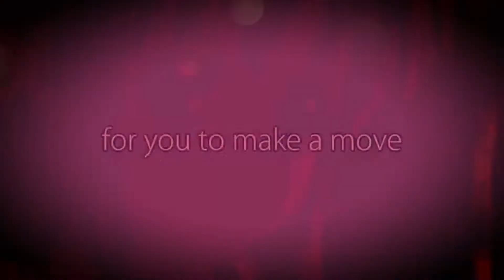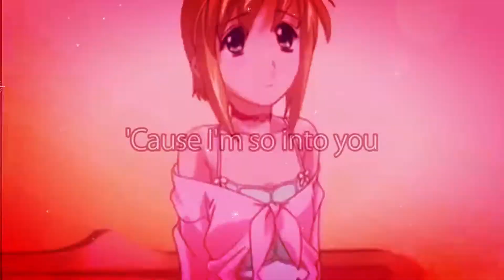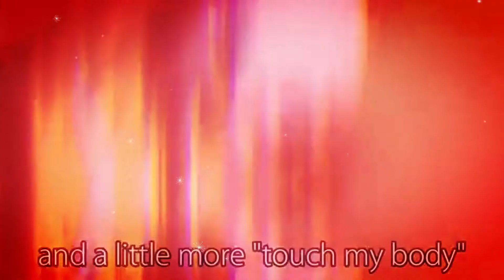King Of Traps Pico AMV Te quiero Puta!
Kimimorra Delkirin#2388